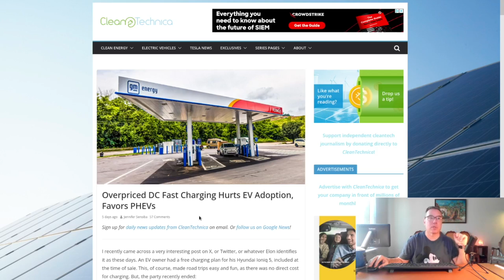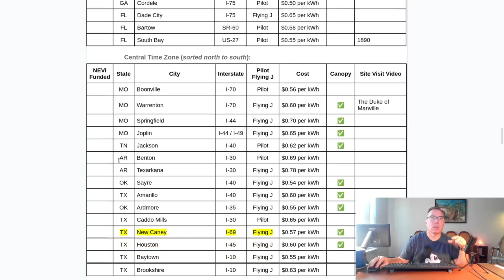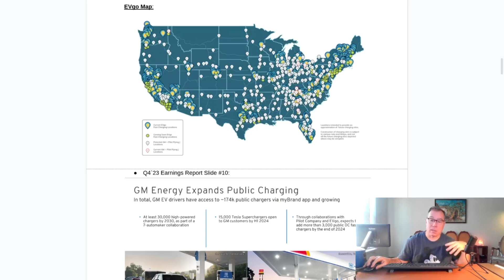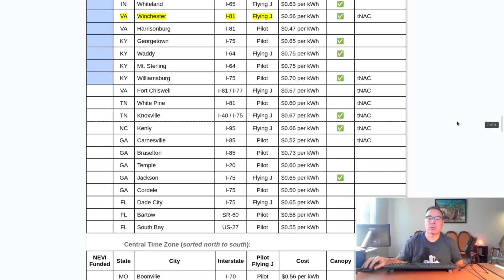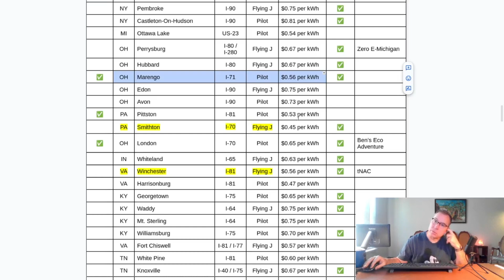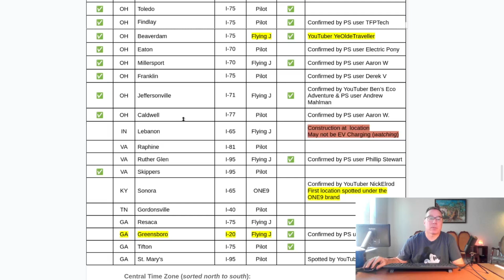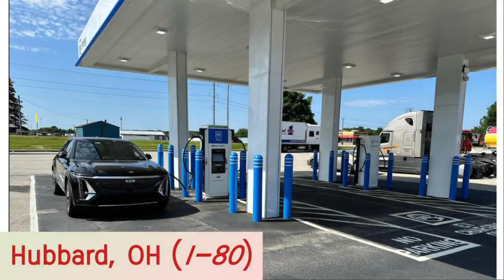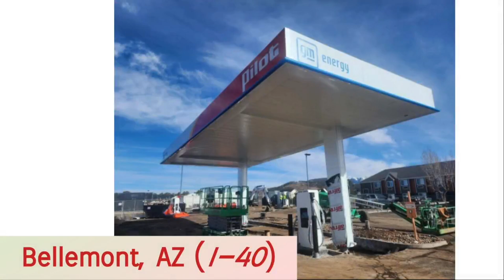gm energy - Pilot / Flying J Update #25 (Electric Vehicle Charging)